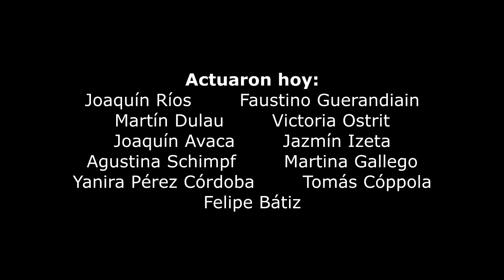"RESIDENCIA HOLT". Cap 5